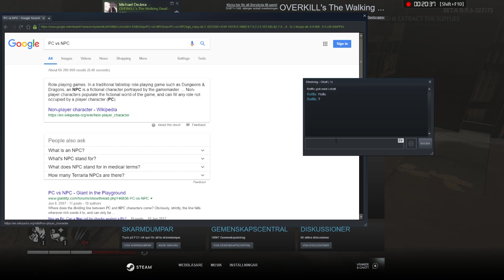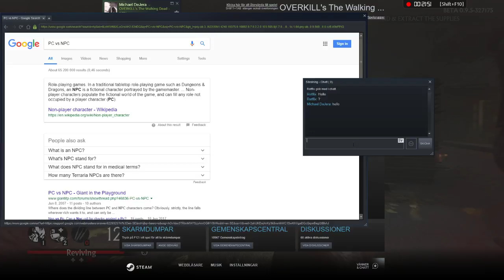Scavange hunt - Overkills The walking dead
Its shows that friends are important.  Its gives the walkers something else to NAM NAM on.